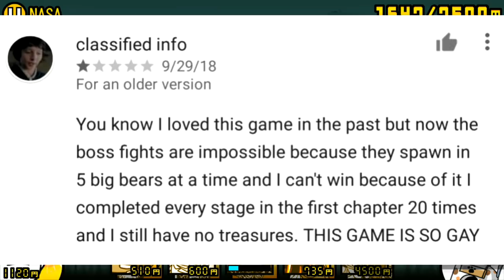The Battle Cats - Z-Medals SUCKS & Outbreak Is a Mess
It's been 3000 years since my last talk video.

I've been waiting for 7.4 to arrive to EN to get this video done. Also clips are from JP cause at the time of recording, BCEN was still in 7.3 so I took clips from my JP save file instead.

all these and ponos still hasnt given us consistent COTC treasure fes schedule like EOC and ITF has

Songs:
Phyrnna - A Stroll Through Nostalgia (Ending Version)